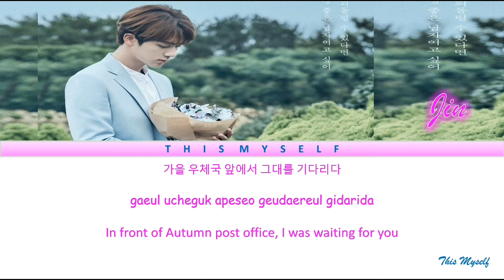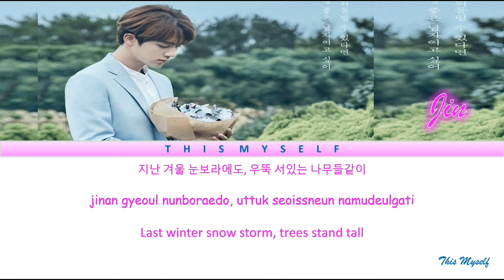JIN (BTS) - AUTUMN OUTSIDE THE POST OFFICE